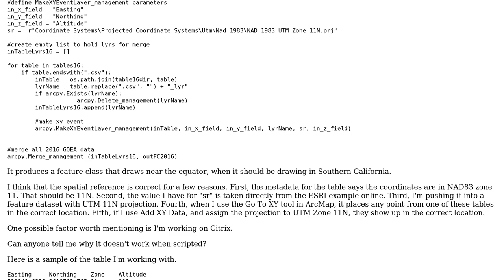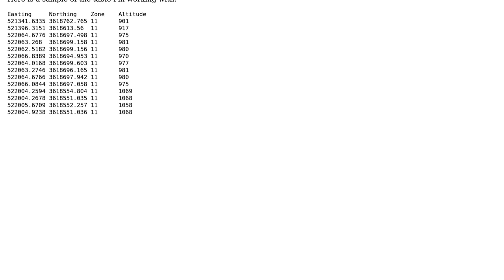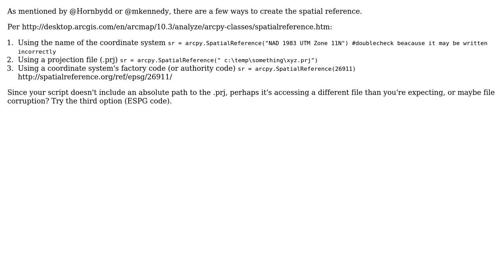GIS: Projecting Data with Make XY Event Layer?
With thanks & praise to God, and with thanks to the many people who have made this project possible! You are responsible for your own actions.